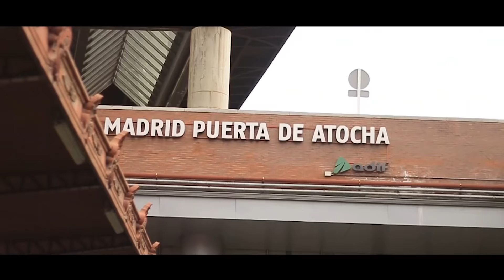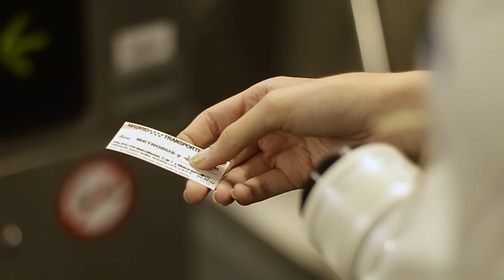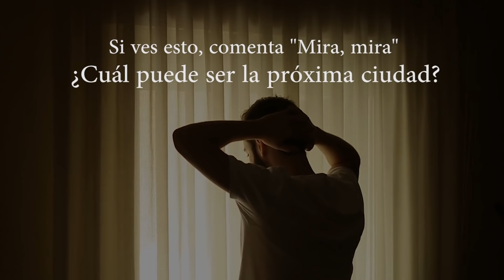RETRATOS A DESCONOCIDOS POR MADRID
Salimos a la calle a hacer este reto fotográfico por segunda vez, esta vez por la capital y acompañado de Juancho Quevedo.

¡Al final del vídeo os cuento cosas sobre el canal!

Juan Quevedo: @juanquevedofilms
Ayudante de cámara: @Patriciaalons

__________(Info)____________

(si sales en el vídeo y quieres que te pase la foto, mándame un privado por instagram)